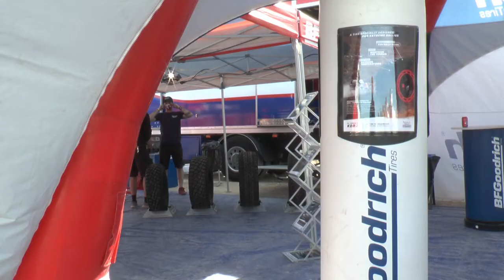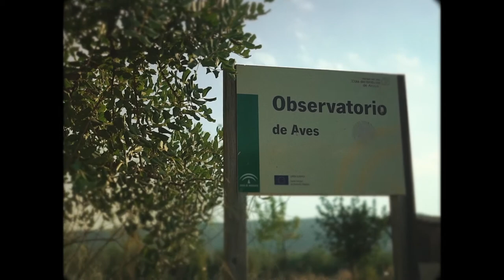NOTICIAS SIERRA DE CÁDIZ - 05/10/2020